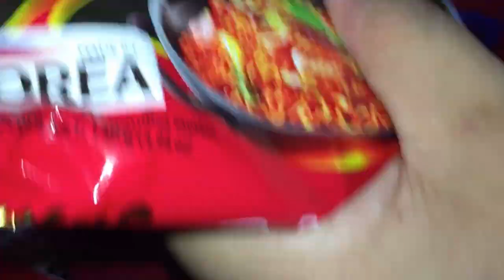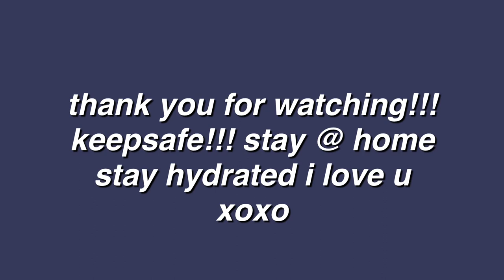SPICY KOREAN NOODLE CHALLENGE 🥵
Spicy Korean Noodle Challenge | Philippines

SAMYANG NOODLES

hi pretty hooman!!! ♥️